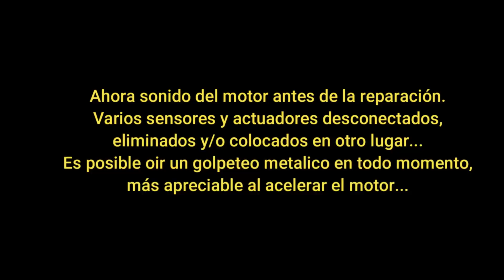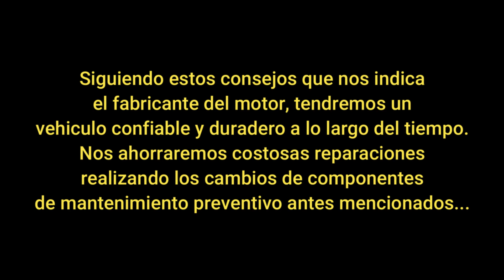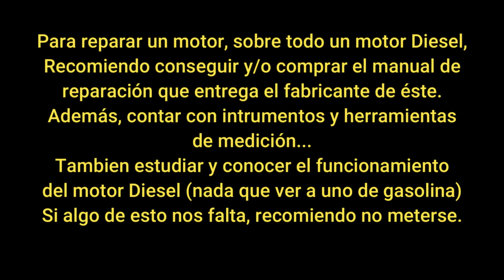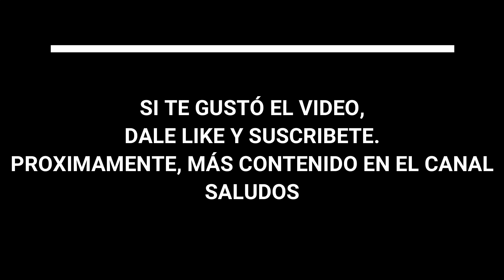Motor DW8 PRIMER ARRANQUE - Como Armar un Motor Diesel 1.9 N°5 Peugeot Citroen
Primer arranque motor DW8 1.9 diesel Peugeot Citroen Partner Berligo 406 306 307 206 expert boxer c15 405
Ajuste de motor, reparacion reconstruccion